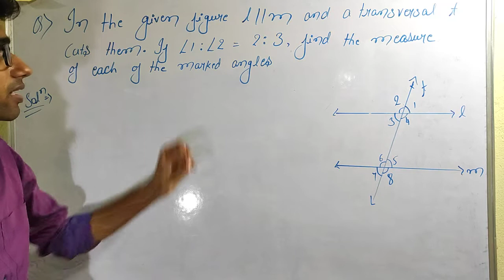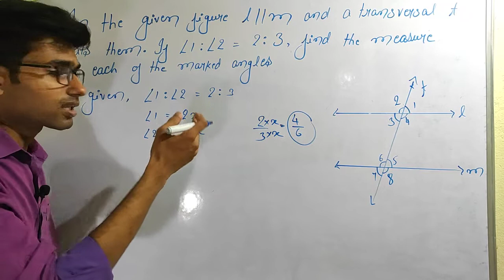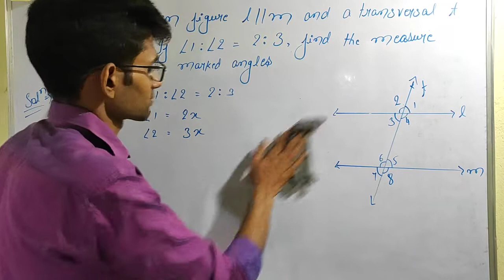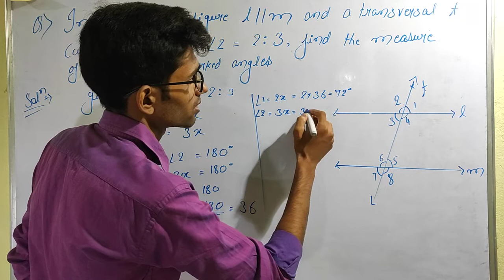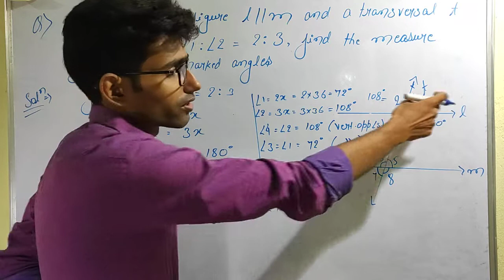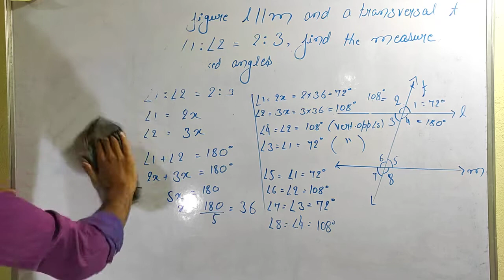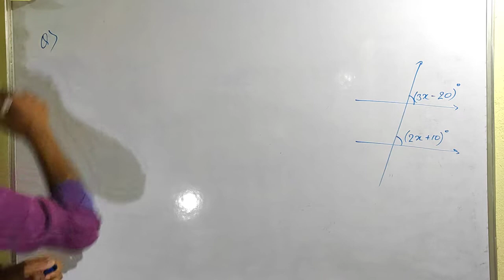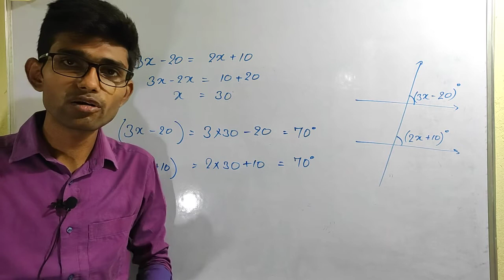Important question of lines and angles (parallel lines)/R S Aggarwal/class 9th/Exercise 7C